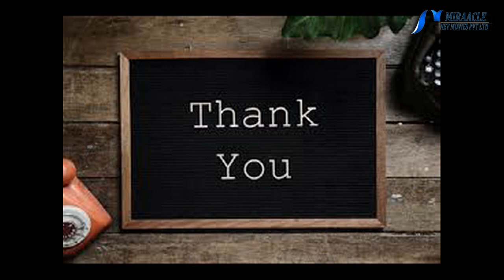கருப்பான சருமத்தை வெள்ளையாக்கும் இயற்கை குறிப்புகள்..!